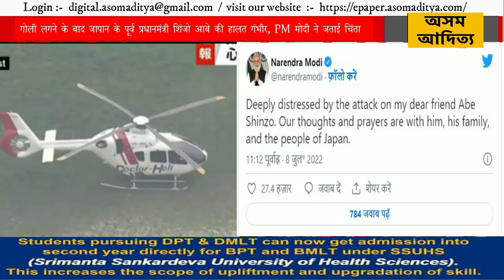गोली लगने के बाद जापान के पूर्व प्रधानमंत्री शिंजो आबे की हालत गंभीर, PM मोदी ने जताई चिंता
जापान के पूर्व प्रधानमंत्री शिंजो आबे पर जापान के नारा शहर में चुनाव प्रचार के एक कार्यक्रम में भाषण के दौरान आज उनको गोली लग गई। गंभीर रूप से घायल आबे को विमान से एक अस्पताल ले जाया गया लेकिन उस समय उनकी सांस नहीं चल रही थी और हृदय गति रुक गयी थी। स्थानीय दमकल विभाग के अधिकारी मकोतो मोरिमोतो ने बताया कि आबे को गोली लगने के बाद दिल का दौरा पड़ा और उन्हें एक प्रांतीय अस्पताल ले जाया गया।